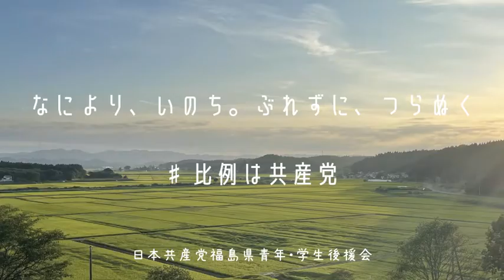ショート動画【比例は共産党】Part9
元中学美術教師「日本の労働者は働きすぎだと思います。日本共産党は1日8時間働いて当たり前な生活ができるような国作りを提案しています」「日本の文化芸術予算は0.1%、韓国では1%、フランスの場合は9.8%です。もっと豊かな生活を実現したい」比例は日本共産党